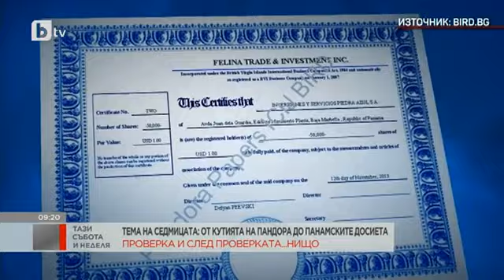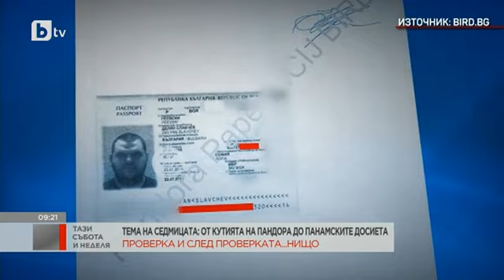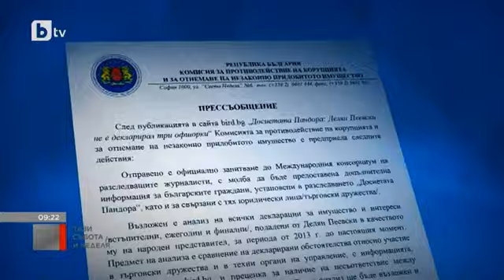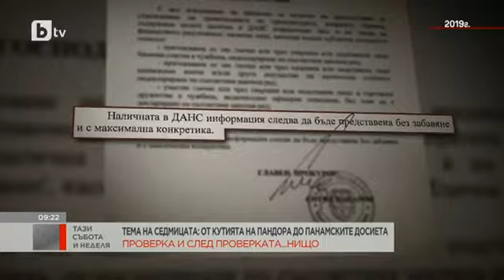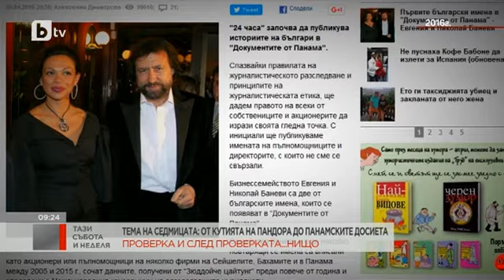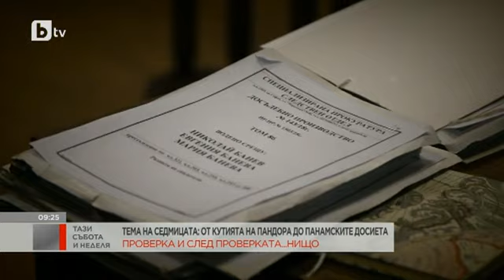Тази събота и неделя: Тема на седмицата: От Кутията на Пандора до Панамските досиета